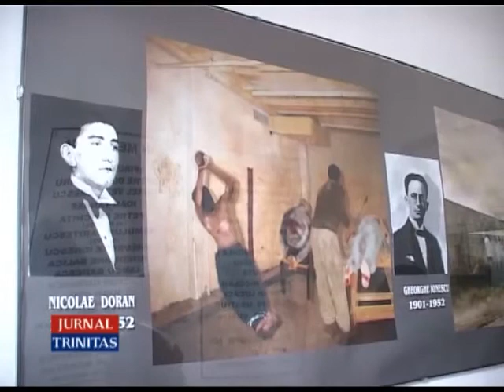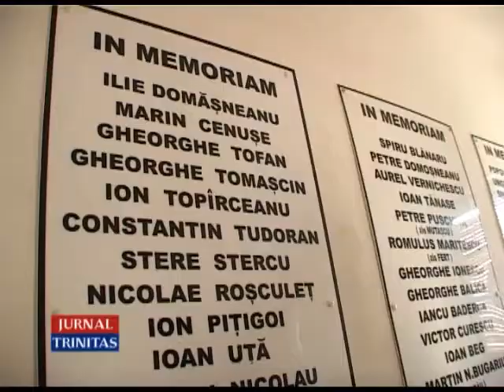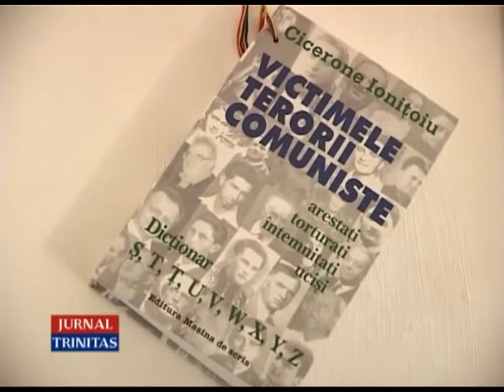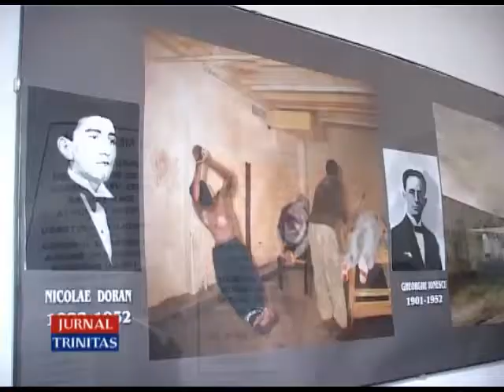Reculegere în celula condamnaţilor la moarte